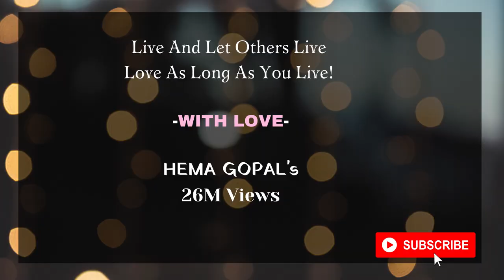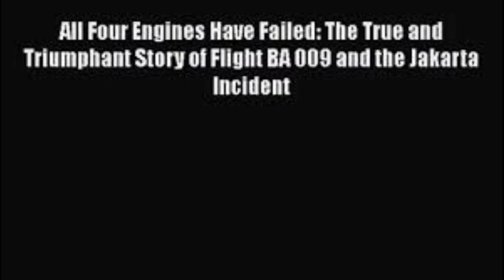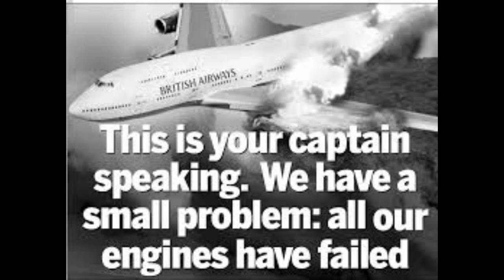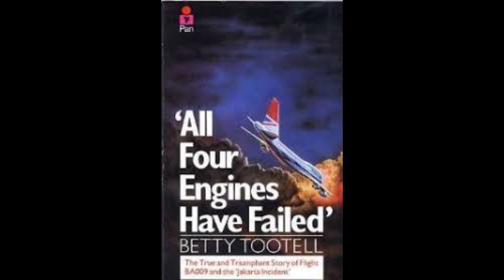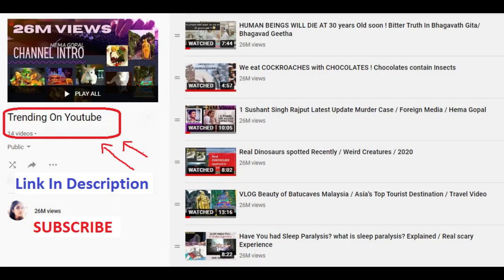All 4 Engines Failed above Volcano ! What Happened Next Flight BA009 British Airways / Aircraft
All 4 Engines Failed above Volcano ! What Happened Next  Flight BA009 British Airways / Aircraft , Aeroplane landing on water
Welcome to our new channel. We will post Cooking Vlogs, Recipes, Travel Vlogs, Shopping Video, Latest News and Informational Videos.